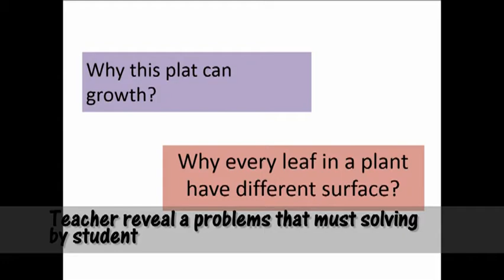Acceleration Learning Include Discovery (ALID)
Sintaks Model Acceleration Learning Include Discovery (ALID)